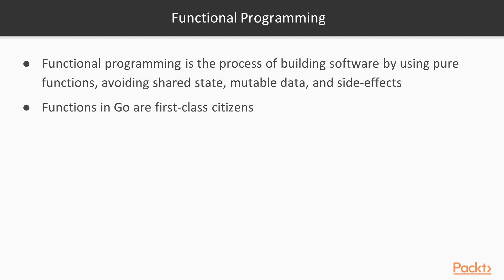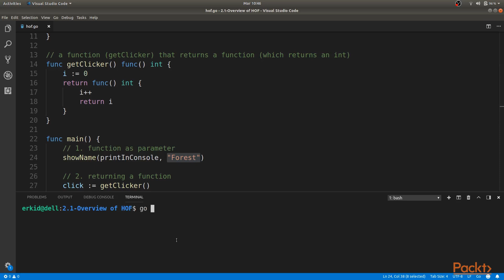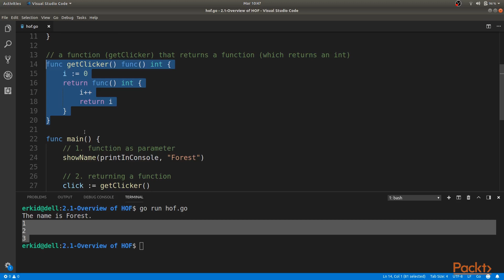Functional Programming in Go: An Overview of HOF|packtpub.com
This video tutorial has been taken from Functional Programming in Go. You can learn more and buy the full video course